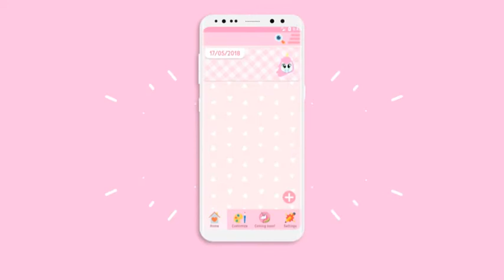My Personal Diary With Lock - Sweet Cute Fruit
Make your own diary with this incredible personal diary app!

Sweet Cute Fruit